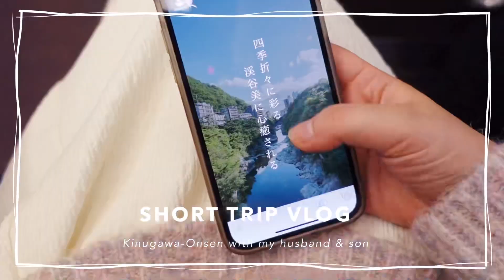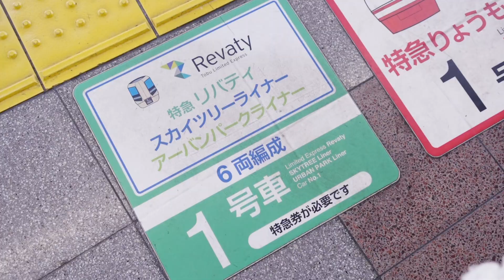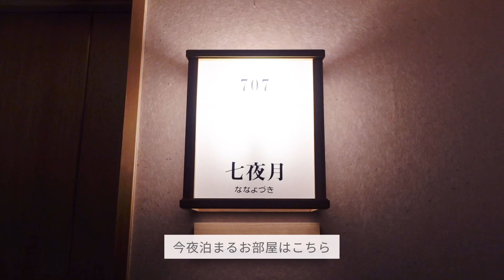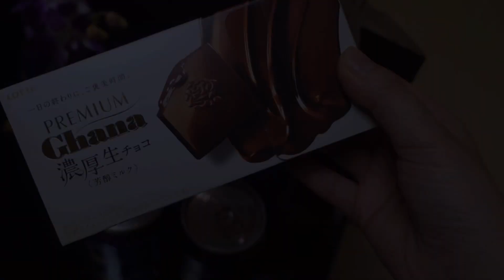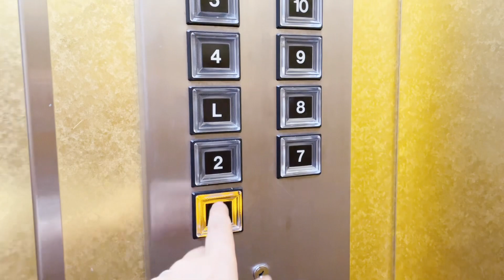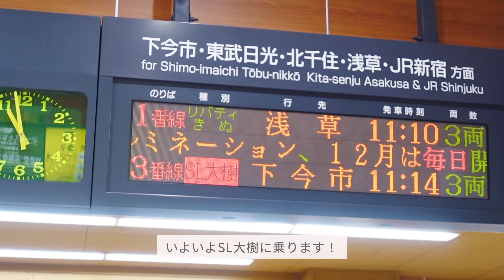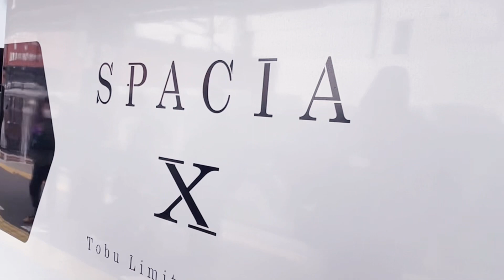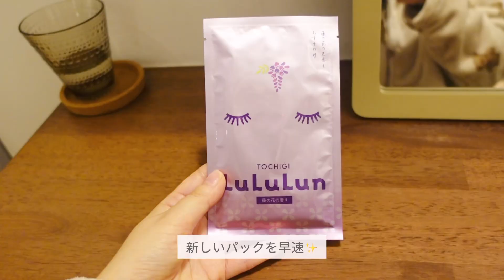結婚記念日🥂1年の疲れを癒す、1泊2日のご褒美旅行｜鬼怒川温泉、SL大樹｜小鉄の2歳児と行く、子連れ旅🚃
2023年最後の日！
ご視聴いただいた皆様、ありがとうございます◡̈⋆*

毎年恒例、結婚記念日のお祝いと、年末のご褒美も兼ねた旅行に行ってきました。
今年の行き先は鬼怒川温泉♨️
息子は生粋の小鉄なので、SL大樹に大喜び🚂
大人も子ども楽しめる旅行でした☺️

年末年始、ごゆるりとご覧いただけると嬉しいですꕤ

▶︎chapter
12/23
00:34 パッキング＆身支度
02:31 特急リバティで鬼怒川温泉へ
03:53 旅館で過ごす夜

12/24
08:29 朝食
10:29 SL大樹
12:17 お土産探しと、特急スペーシア
13:37 購入品紹介

 ▶︎items​
楽天room(愛用品を載せています）